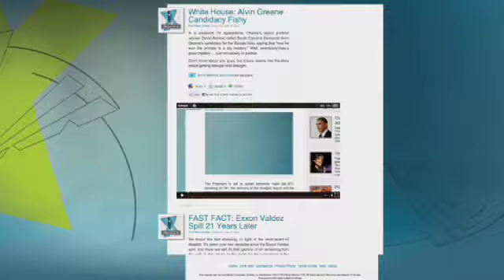Sarah Ferguson Reveals Personal Struggles to Rebuild Her Life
One year after finding herself at the center of an embarrassing tabloid sting involving access to her ex-husband, Prince Andrew, Sarah Ferguson embarked on an emotional journey to rebuild her life. The Duchess of York joined the Fox and Friends crew to discuss the show chronicling her personal struggles and her new book, "Finding Sarah: A Duchess's Journey to Find Herself". Sarah sought help from talk show queen Oprah Winfrey, who introduced Ferguson to Dr. Phil, Martha Beck and Suze Orman, and filmed the docu-series for Winfrey's OWN network. Ferguson said her lack of self-esteem fueled her poor decisions financially and emotionally.